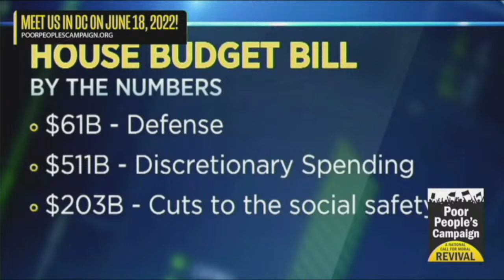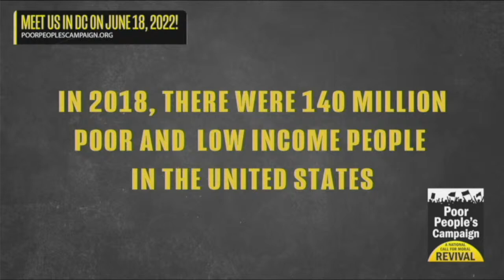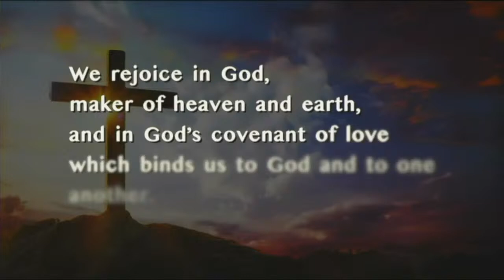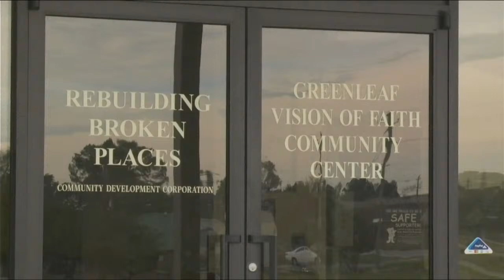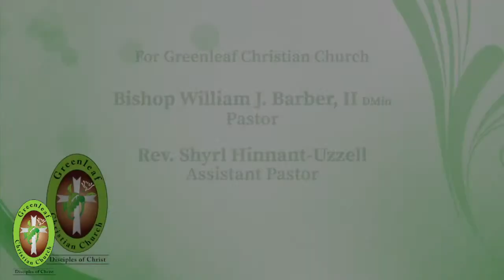WATCH: Rev. G. Shyrl Hinnant-Uzzell preaching "Got Power! So What and Now What?"